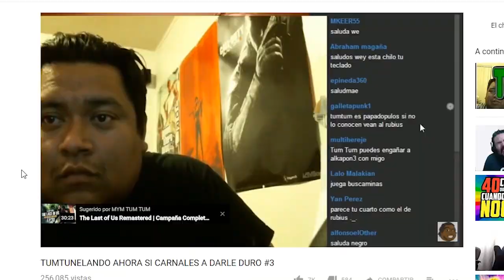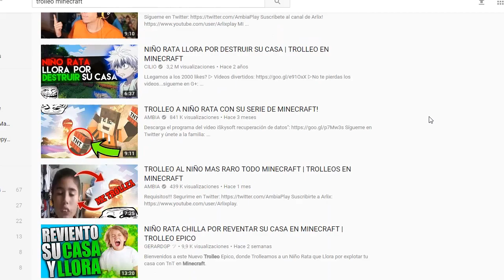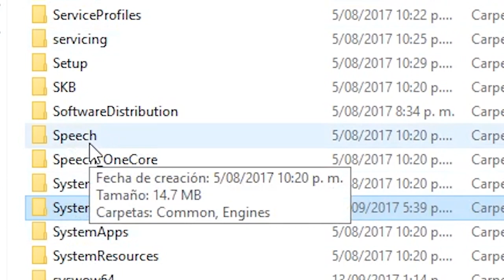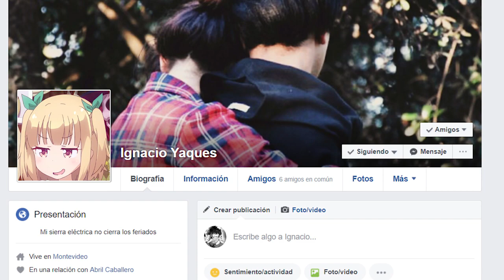TOP 10 MEJORES TROLLEOS DE LA HISTORIA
Magistral top que recopila los mejores trolleos de la historia.